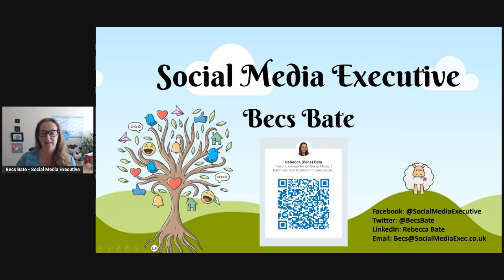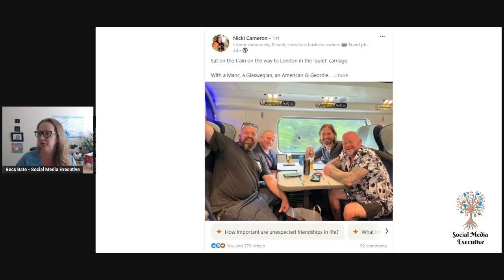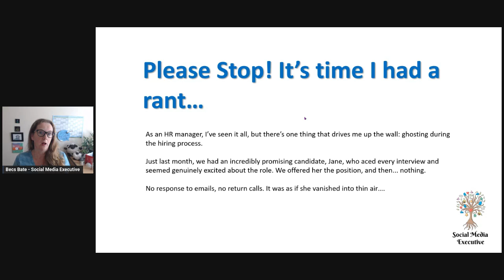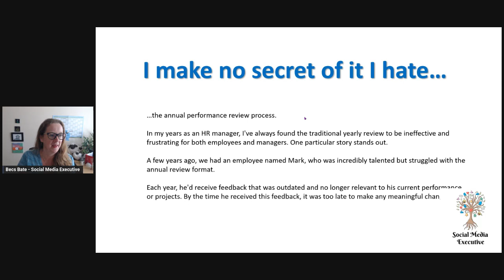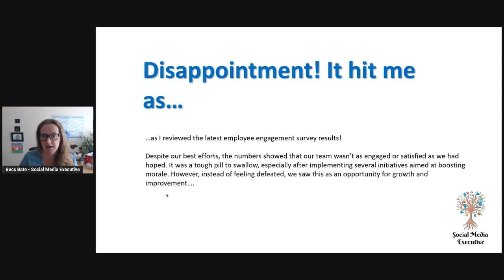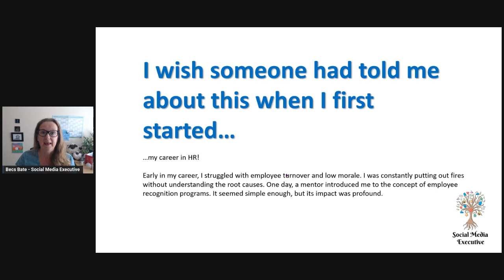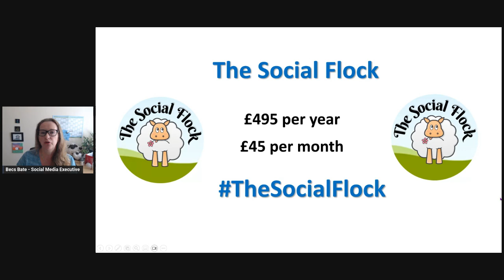4 great story telling hooks for businesses to use on social media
Here are four powerful storytelling hooks businesses can use to draw attention to their social media posts.

In a sea 🌅 of content, a powerful opening hook can make your social media post stand out, drawing viewers in with curiosity, emotion, or suspense.

By engaging the audience right from the start, storytelling hooks increase the likelihood of social media shares, likes, and comments, boosting your content's visibility and reach.

I delve into four compelling storytelling hooks that can transform your social media game.

🐑 If you'd like more help and support creating consistent and compelling social media content then come and join The Social Flock , a supportive social hub of like-minded business professionals who need to get to grips with creating consistent compelling content for their social media.

This motivational group will give you the accountability to get your socials sorted, with weekly post writing sessions, planning webinars and regular content tips and advice from industry experts.

Here's more info Membership starts from £25 per month.